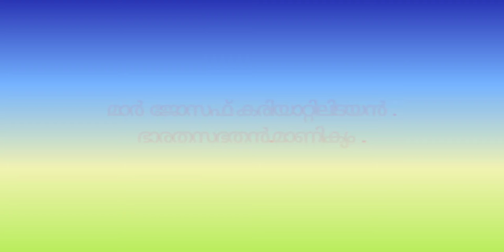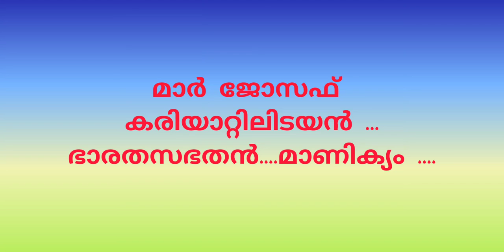Mar Kariyattil Methrapolieetha/Song Karaoke/കരോക്കെ/Jiju Pollayil/K.G Markose/ Christian devotional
മാർ കരിയാറ്റിൽ
Mar Kariyattil Methrapolieetha
# JIJU POLLAYIL
@kg Markose
# KG Markose
Music lyrics JIJU POLLAYIL
Vocal K G Markose
producer: Valsa Kandumkoluthy